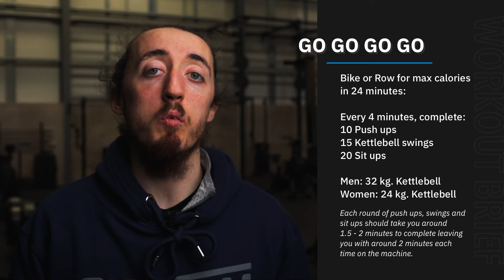Workout Tips for Thursday 170322